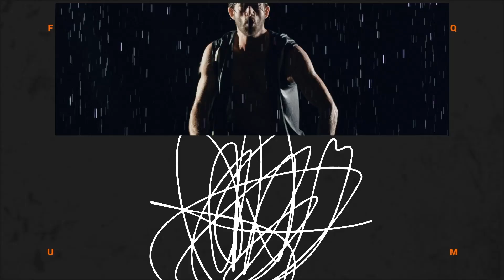EP68 - (Stress Series) Simple Yet Powerful Ways to Relieve Stress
Stress is something we all try to avoid because it causes unwanted feelings of anxiety and depression. It has been linked to undesirable physical and mental health problems. We cannot avoid stress, but we can stop it from becoming overwhelming.

Studies prove our perception of stress changes the negative impact it can have on us. We cannot change the stressor, but we can change our perspective.

In today's episode, Andy shares simple yet powerful ways to relieve stress. Tune in and learn how to overcome chronic stress and live healthier and happier lives.

“Exercise, when you feel the symptoms of stress coming on, will certainly help. Even a short walk can boost someone's mood.”
– Andy Naylor

In This Episode:
00:00 Intro
01:00 A simple yet effective way to relieve stress
02:52 How gratitude and mindfulness can help you overcome stress
10:38 The positive effect of setting clear goals
11:40 If your stress is terrible, consider doing THIS

Are you a busy business leader looking to dominate your health, wellness, and performance? 🚀

But struggling with TIME, MOTIVATION, PLANS, and ACCOUNTABILITY? 🤦🏻‍♂️

You want to truly be the ALPHA and lead by example in all areas of your life…

But not really sure of the best next step for YOU?